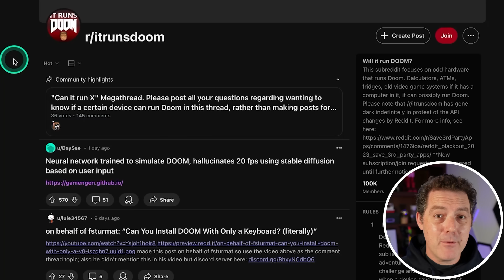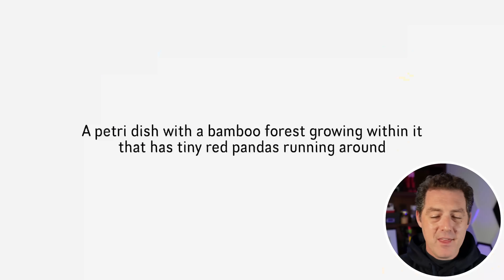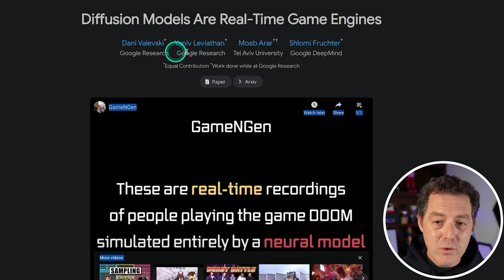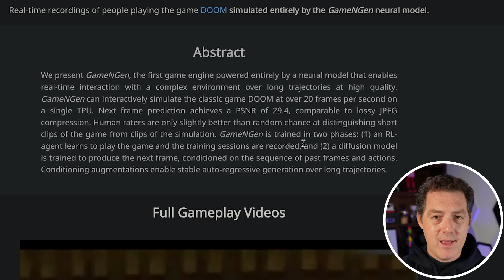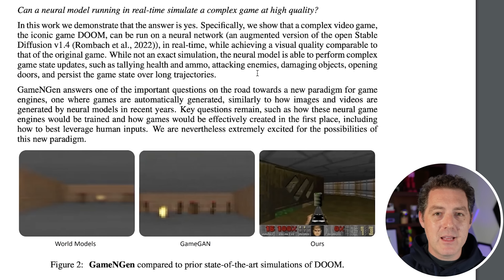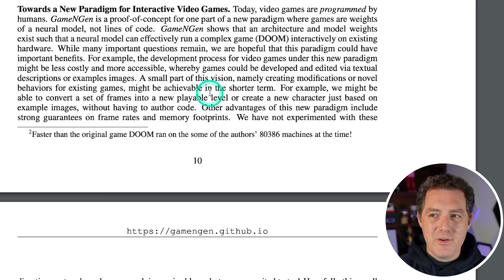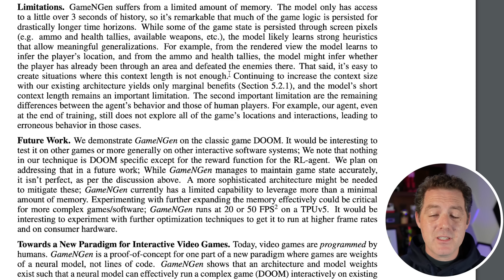AI DOOM: Fully AI Generated Video Games Are HERE!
Google's Doom AI Engine is incredible and shows the future of video games: completely AI-generated, not rendered with code.